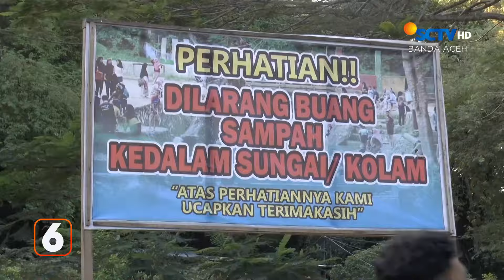BERITA ACEH 17 JUNI 2024